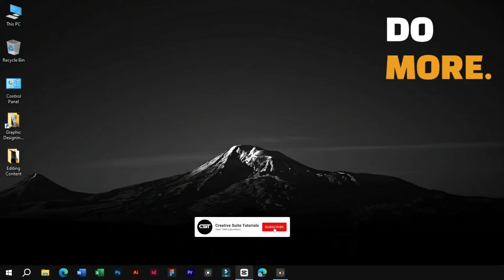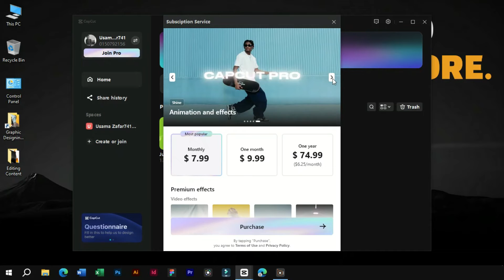Join CapCut PC Pro in 2024 | How to Join Capcut PC PRO to Unlock Premium Video Editing Features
Want to upgrade to CapCut Pro on desktop in 2023 to unlock professional video editing tools? In this step-by-step tutorial, we show you how to get CapCut Pro on PC to access premium features like advanced color wheels, filters, premium effects, premium transitions and more!

We discuss the CapCut Pro subscription options and pricing in detail, so you know exactly what to expect when you upgrade from the free version. See a preview of the exclusive pro video effects, text animations, and other enhancements that make editing incredibly simple.
Plus, find out if CapCut Pro is really worth the investment or not through our honest review and comparison of the pro version versus the standard free editing software. Watch to see if we think the additional CapCut Pro tools like skin retouch, video quality improvement, and extra transitions are worth paying for or not!
Whether you want to learn how to get CapCut desktop pro, unlock pro features on CapCut PC, see CapCut pro tutorials, or simply determine if the pro subscription is worth it - this video has you covered!

We will be posting more videos on how to use CapCut PC Pro and other video editing tips and tricks.